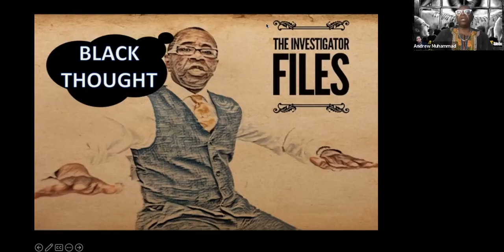MR LOGAN- THE TRUE RASTA HEADTEACHER